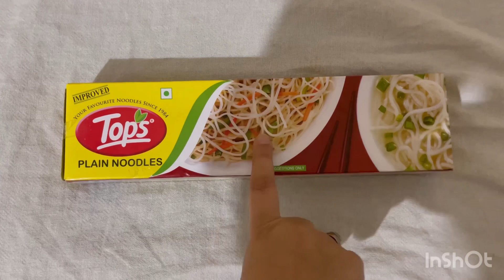*Cooking and Eating thalis for 24 hour* 😪🍱🍛🍜